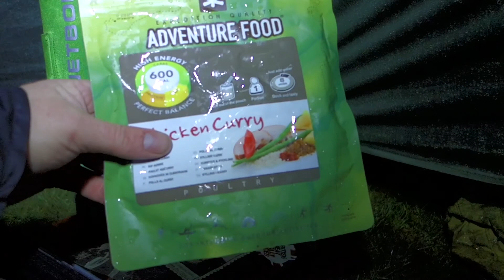Testing Scarp one in very windy winter conditions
A great wild camp on Cat Bells with Screaming winds and ten hours of rain, a great test for the Scarp one tent...